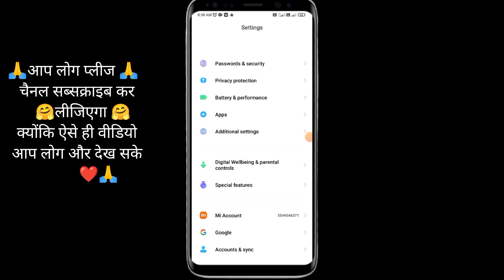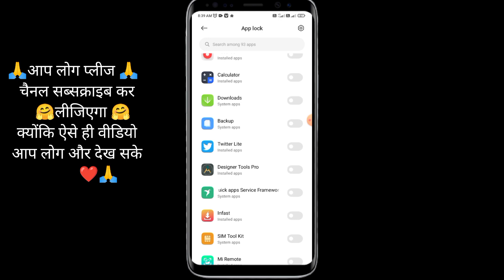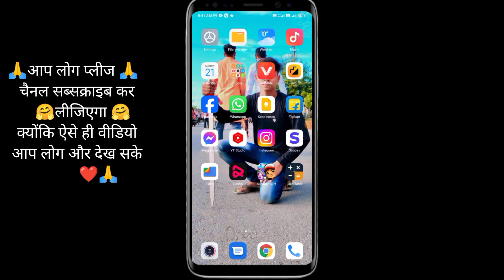facebook app me fingerprint lock kaise lagaye | facebook fingerprint lock settings